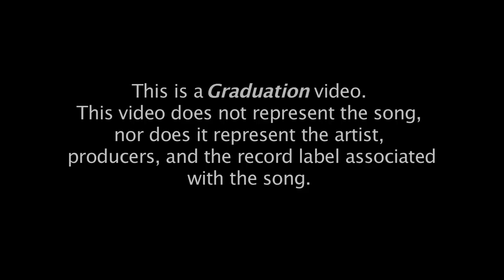Skyline High School Graduation Video [Explicit Content]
Congratulations to Skyline c/o 2012